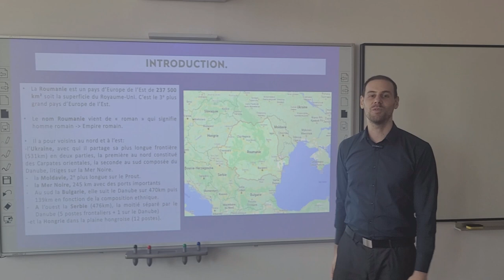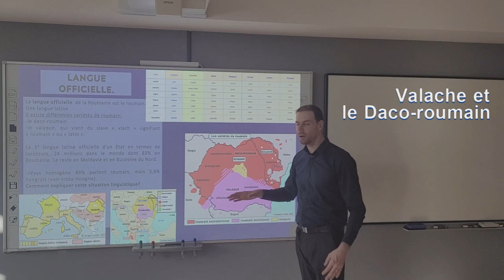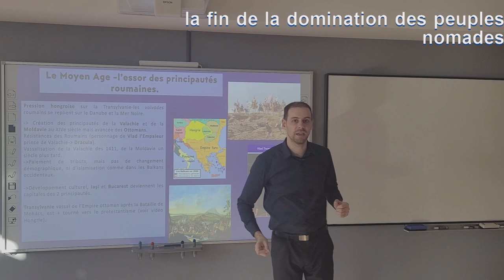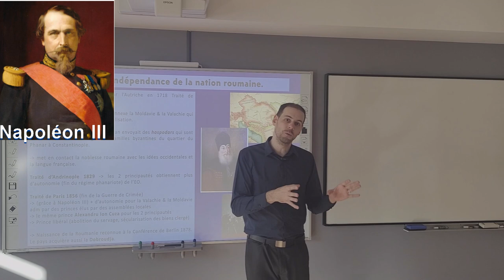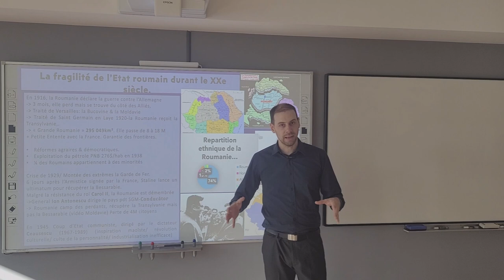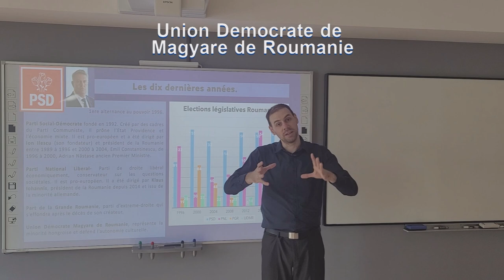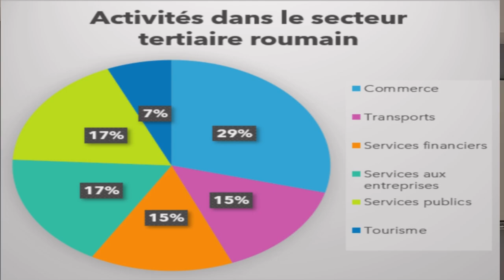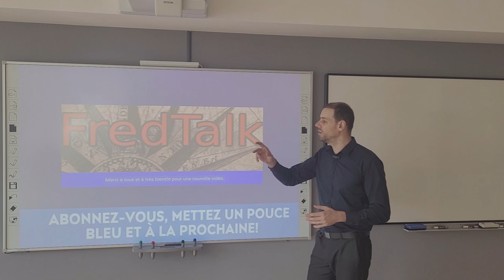5.Tout savoir sur la ROUMANIE/ ROMANIA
Pour découvrir la géographie, l'histoire, l'économie, la culture, la gastronomie ou le sport de la Roumanie.

0:00 Introduction
1:28 Géographie
5:32 Tourisme
6:08 Langue
7:30 Histoire-les origines
12:00 L'essor des principautés roumaines
16:50 La lente indépendance de la nation roumaine
21:23 La fragilité de l'Etat roumain durant le XXe siècle
27:27 Politique
33:15 Economie
40:42 Culture et société
41:54 Gastronomie
42:38 Sport et défis